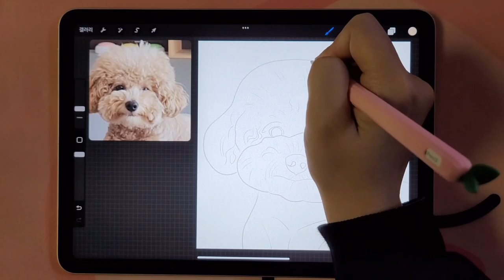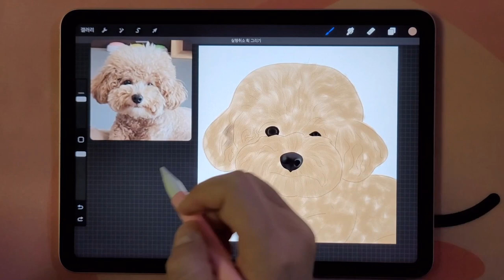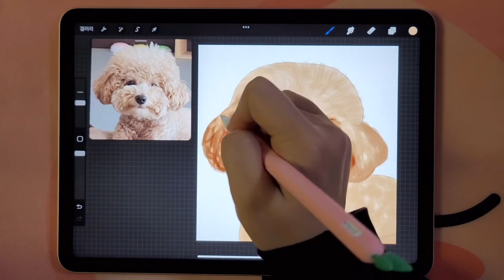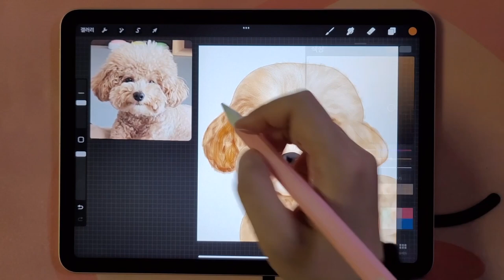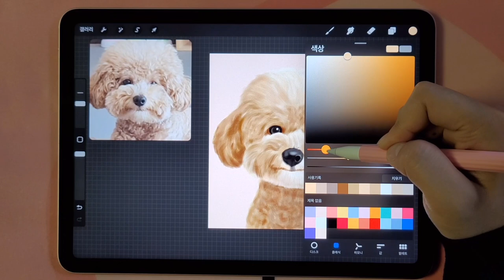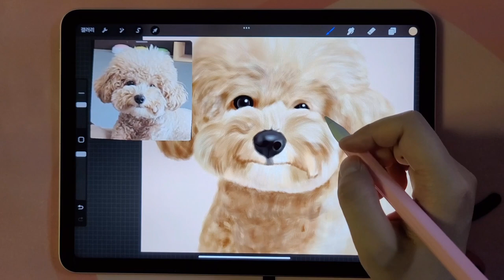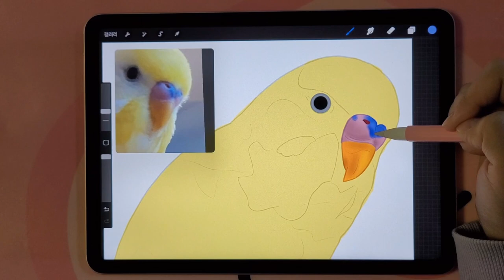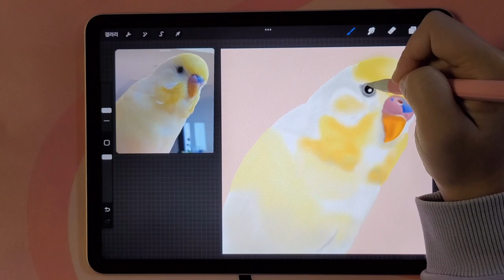털 브러쉬로 강아지와 앵무새 그리기 ｜ 아이패드 프로크리에이트 그림｜ ipad procreate drawing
💟초상화 주문방법 더보기란 확인해주세요~

💟멍냥운동장 그림
코키메루 @corgimerurun

💜아이패드 프로크리에이트를 이용해서 그린 유친님들 반려동물 초상화 입니다.💜
💜 This is a pet portrait of YouTube friends drawn using iPad Procreate.💜
💜iPadプロクリエイトを利用して描いたYouTubeのお友達へのペット肖像画です。💜

털 한올한올 그려 넣어서 완성된 그림은 이미지파일로 드려요~
JPEG 파일이여서 출력 후 액자에 넣으시거나 굿즈제작 하셔도 됩니다.😊

반려동물 초상화 주문은 한아이당 1만원이며,
사진은 카카오톡 오픈프로필에서 '멍냥패밀리' 검색 후 1:1 채팅하기 하셔서 보내주시면 됩니다.
궁금하신 점 언제든지 문의 주세요~🥰